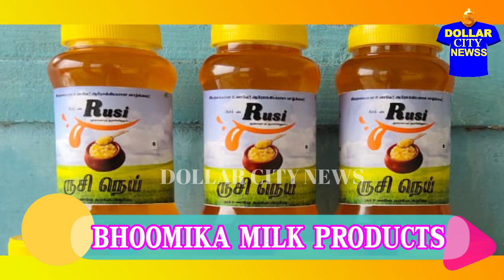நல்லவருமானம்ரெடி ஆட்கள்தேவை BHOOMIKA MILK PRODUCTS DEALER JOB ERODE GHEE BHAVANI VACANCY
முதலீடு ஏதுமில்லாமல் தொழில் அதிபர் ஆக உதவுகிறது, ‘பூமிகா’ 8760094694